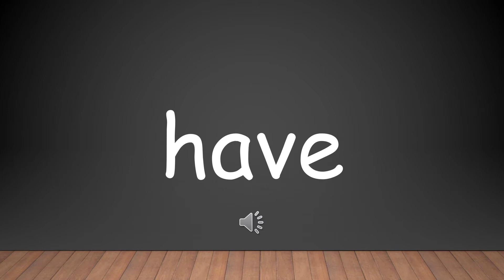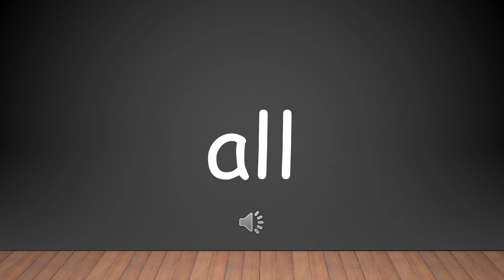YouTube Journeys Unit 1 Sight Words